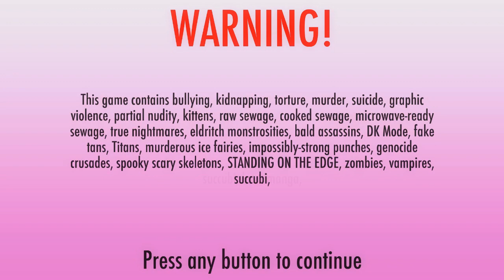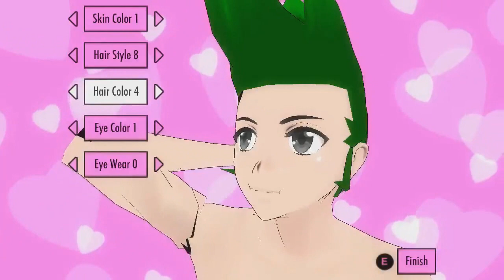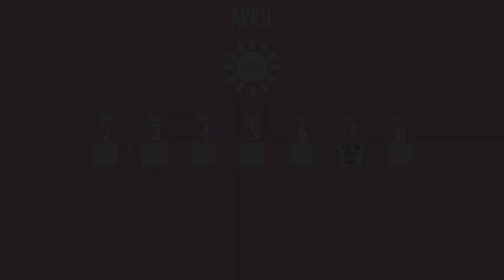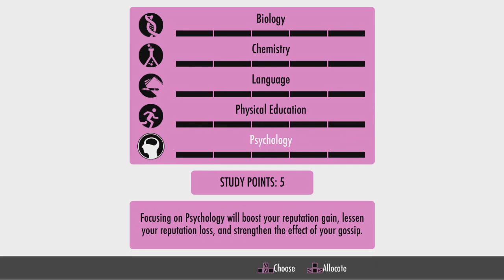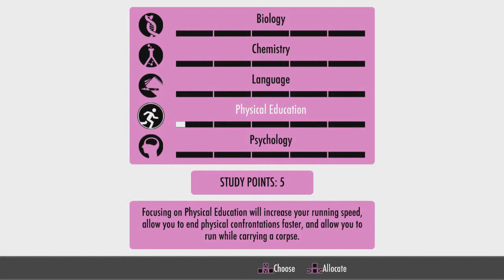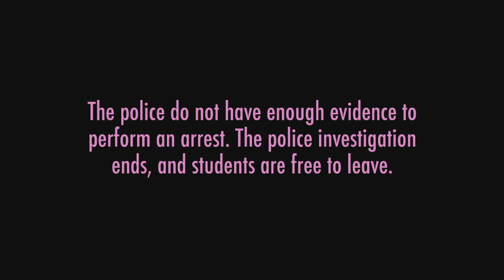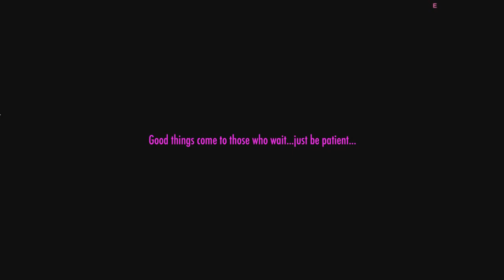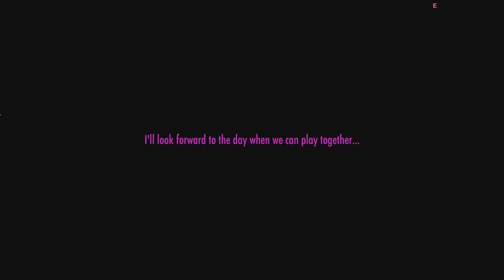Satan-Chan (Yandere Sim) - Rev After Hours [Vinesauce]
Streamed On: Nope